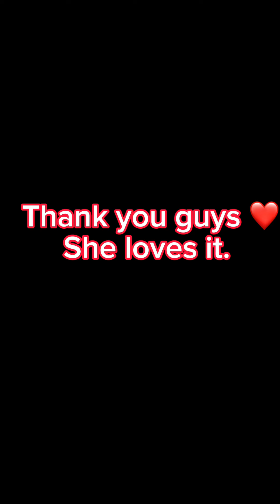How to GET A SCOOTER RIDE FROM AMERICAN IN INDIA